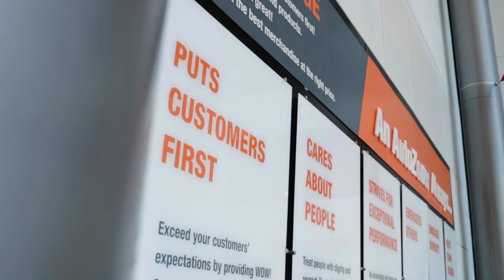Working at AutoZone: IT Culture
To learn more about any of our open positions in IT, or opportunities to start your AutoZone career